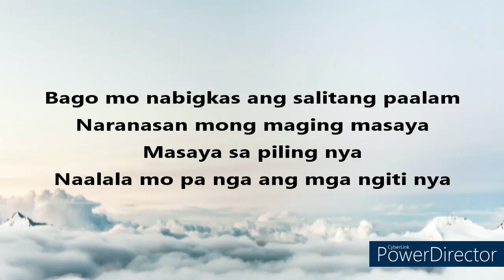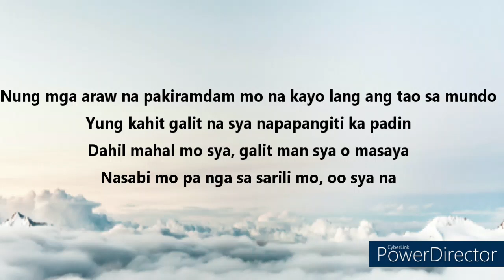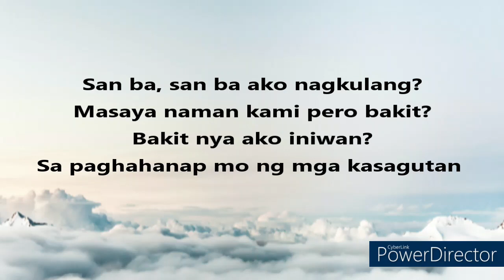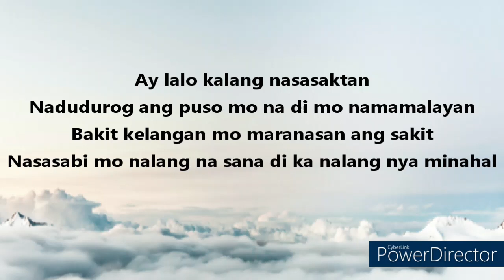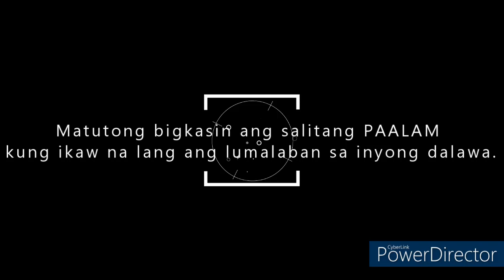PAALAM NA - Pagtatapos ng Isang Yugto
Kelangan mo ng bumitaw sa taong di kana mahal. Oh! pipiliin mo parin bang masaktan habang sya ay masaya na sa iba?